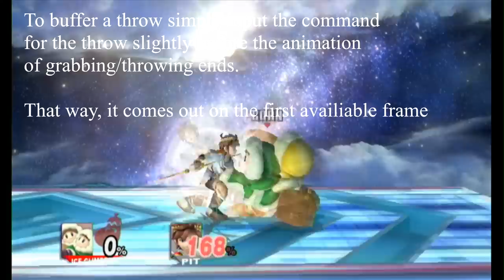SSBB: Simple Ice Climbers Chaingrab Tutorial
Was tired of people asking how to play Icies, so I made this quickly.